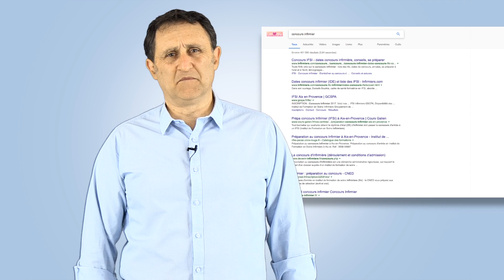Prépa IFSI, préparation IFSI complète individuelle pour concours IFSI reconversion 2021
Préparez les concours IFSI 202 2021. Préparation infirmier complète en ligne avec un mois offert. Concours blancs en culture générale illimités. Corrections individuelles.